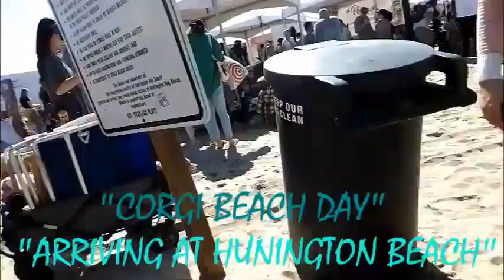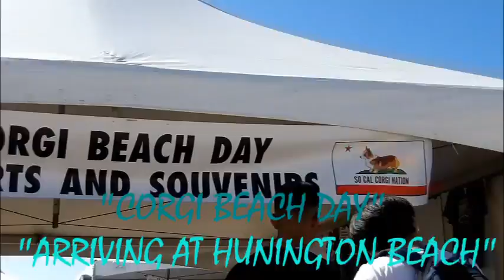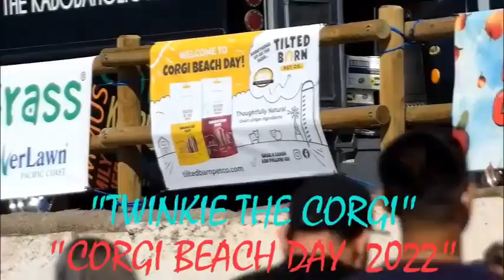CORGI BEACH DAY 2022 PT 1 TWINKIE THE CORGI DOGS PETS HUNTINGTON BEACH